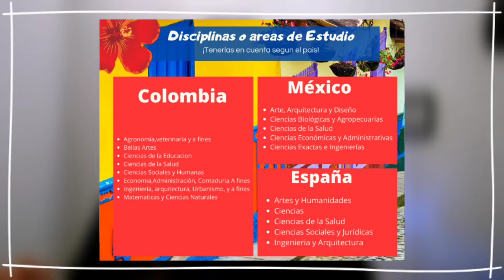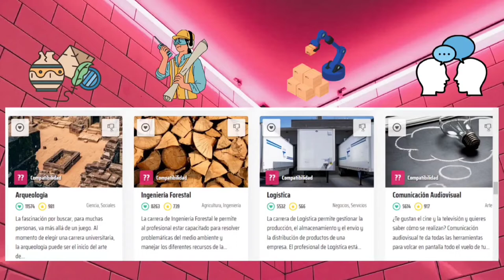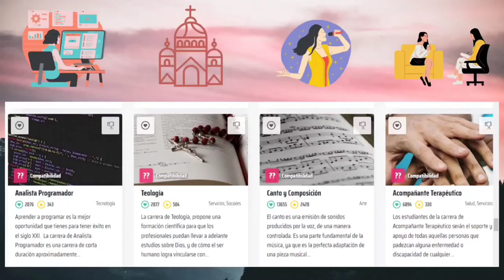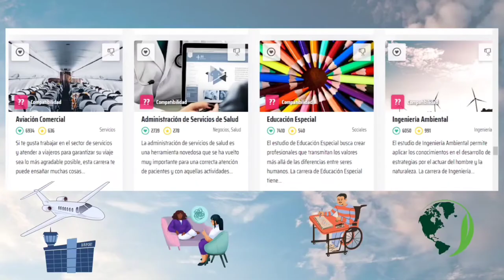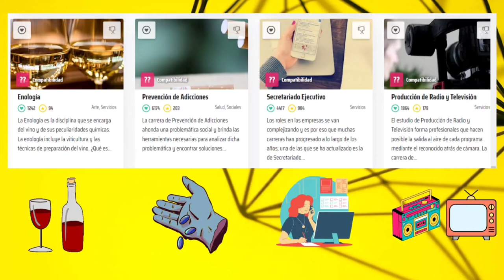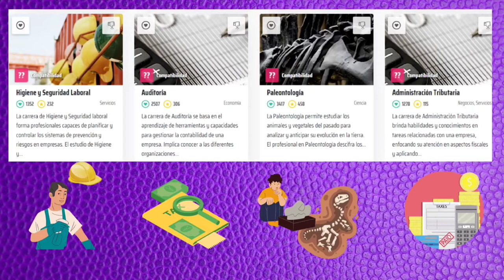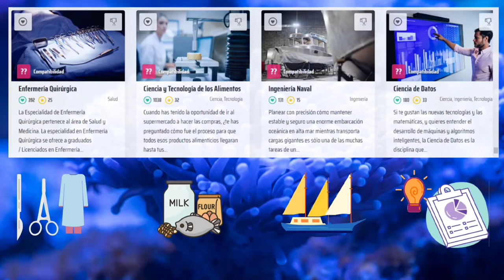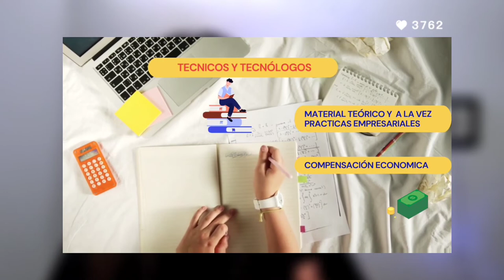👨‍🎓Carreras Universitarias 2022🚀¡Mejores Carreras Siglo XXI!🤩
🤩Hola que más soy MisdianaV, en este video quiero hablarte de todas las Carreras universitarias más demandadas y sus formalidades Técnicas y Tecnólogas del presente y futuro siglo XXI – 2022, Siempre motívate a aprender cosas nuevas ir a la universidad te da muchos conocimientos no solo para tu vida profesional también la educación aporta para tu vida personal, Entiendo que todos tenemos dificultades, pero yo sé que ¡todos podemos lograrlo!🚀

 🚩No olvides investigar más a cerca de lo que deseas estudiar a lo que te vas a dedicar a futuro, lo que será tu pasión, investiga todo el proceso desde el ingreso hasta su malla o pensum de estudios, investiga a cerca de la universidad o instituto donde deseas aplicar, incluso sus beneficios, te hablo de becas, si es pública, privada, estadía y país. 💫“Nada es imposible” lo que hagas en el presente será el Efecto – Causa en tu futuro y éste lo formas Tú.⭐

🤔¿No sé qué Estudiar?🧠 Una pregunta que en ahonda en nuestra mente, recuerda siempre hablar con tus consejeros maestros, psicólogos, tu familia, conocerte a ti mismo, realiza una prueba o test vocacional, te regalo dos Link para que lo aproveches al máximo.🤩 🟉
Video sin publicidad pagada 😏
LinK del Video 👇
- 👨‍🎓Carreras Universitarias -Futuristas🚀¡Hablemos de Carreras y Profesiones, Estudios 2022-SigloXXI🤩
👀Mi Canal de Youtube MisdianaV
 ¡Yo como MisdianaV! 🤩🧠
👀Tiktok.com/@misdianav
 🚀Dia importante 05-Agosto-2022 Segundo Video